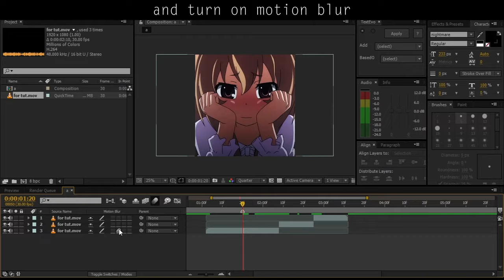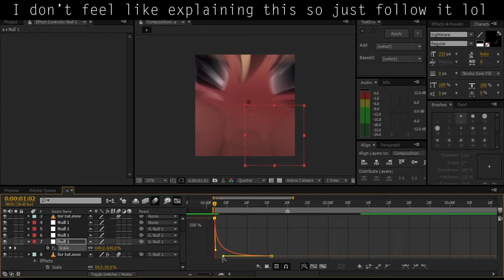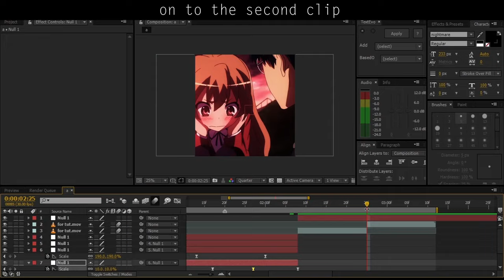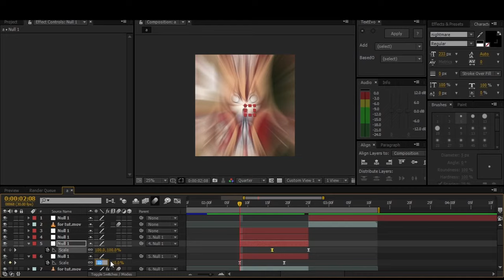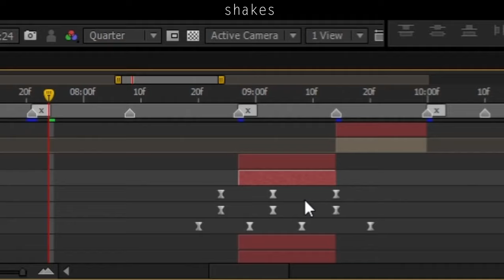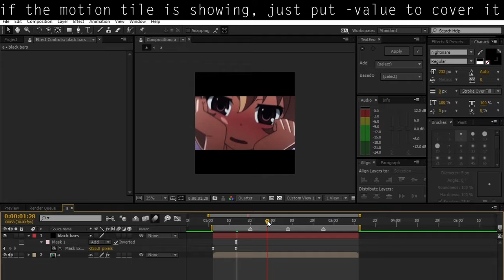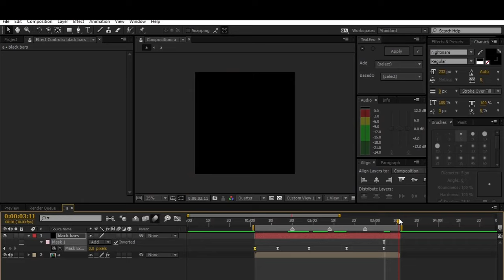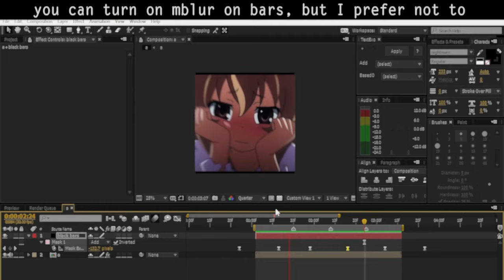Animated Black Bars AMV Tutorial | After Effects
forgive me for a low quality tutorial lol. For the record, this is not the only way to do it, this is just how I do mine.

After Effects Version: CC 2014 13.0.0

| timestamps |
transitions 1:00
shakes 5:36
Animated bars: 5:46

ipromisethisworks
justwhy
nohrnylol